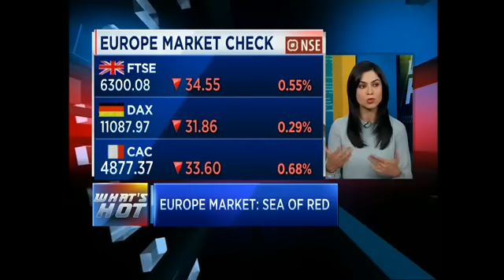FED Meet To Review Interest Rates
The US Federal Reserve will get into a huddle later tonight for an unscheduled meeting. The FED will review the advance and discount interest rates charged to commercial banks and analysts believe any move on the advance and discount rate could be indicative of a benchmark interest rate rise by the end of the year. watch this video for all the details.